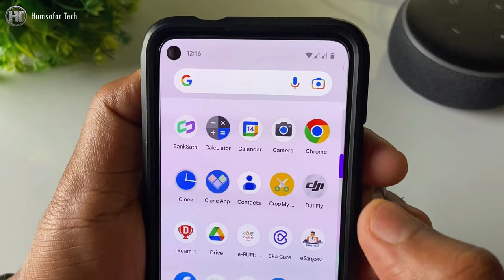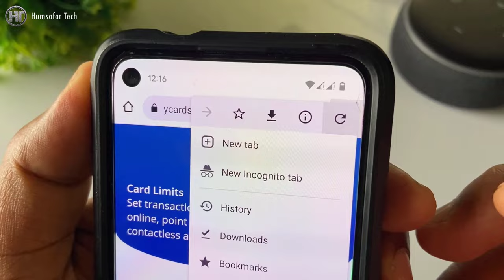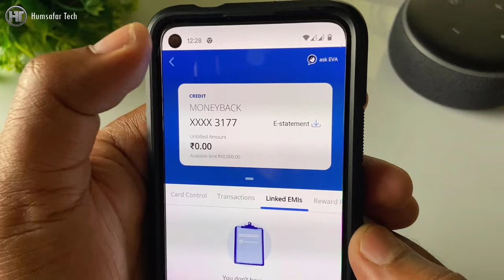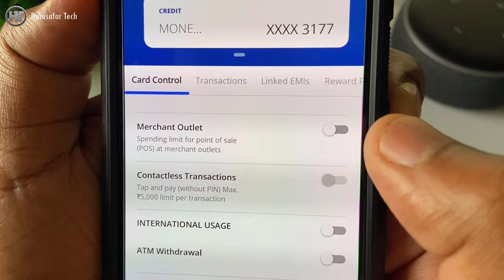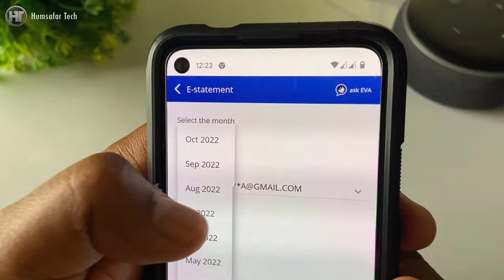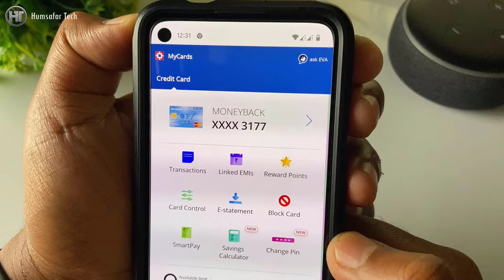HDFC Credit Card New App Launch🔥| How to Use HDFC Credit Card MyCards App in Hindi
In this video I have told you about HDFC Bank Credit Card mobile application and website through which you will be able to manage your credit card.
इस वीडियो में मैंने आपको एचडीएफसी बैंक क्रेडिट कार्ड मोबाइल एप्लिकेशन और वेबसाइट के बारे में बताया है जिसके माध्यम से आप अपने क्रेडिट कार्ड को मैनेज कर पाएंगे।

how to use hdfc credit card mycards app in hindi
how to manage hdfc credit card in app without account